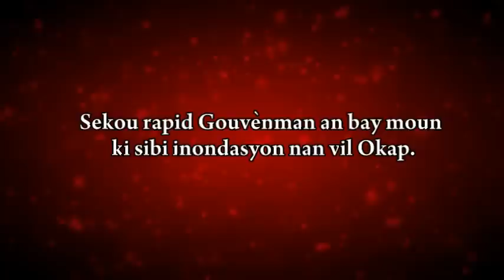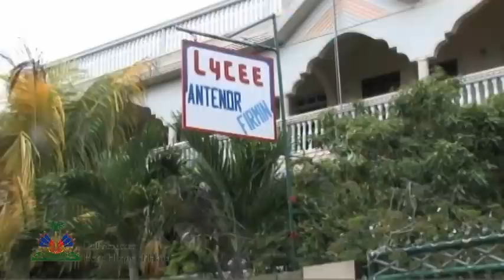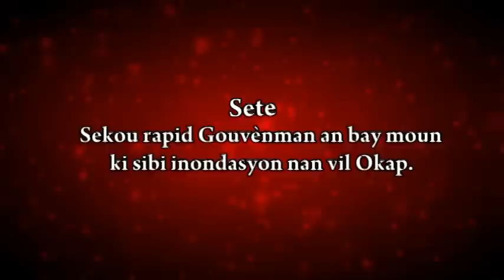Jounen Gouvènman / Haitian Government Day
Sekou rapid Gouvènman an bay moun ki sibi inondasyon nan vil Okap.